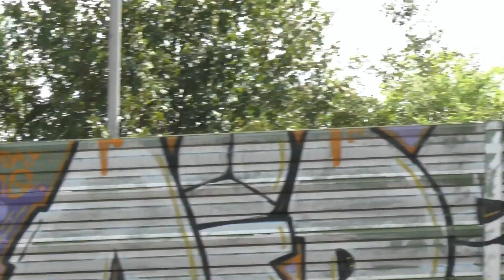Am Nachmittag mit Zugsverkehr an der S Bahnlinie Lehrte Hannover an den Bahnhaltestelle Alten